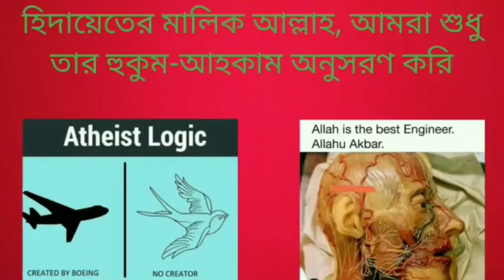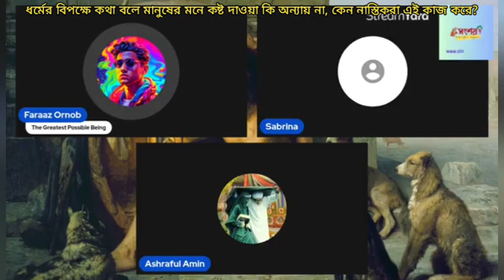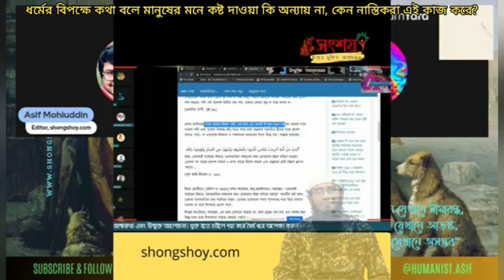ধর্মের বিরুদ্ধে কথা বলে মানুষের মনে কষ্ট দাওয়া কি অন্যায় না, কেন নাস্তিকরা এই কাজ করে?